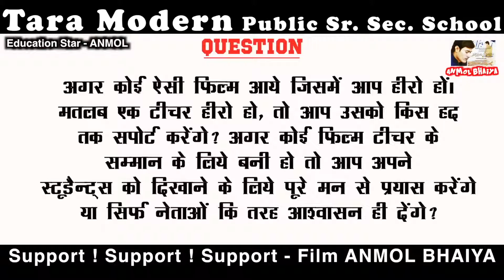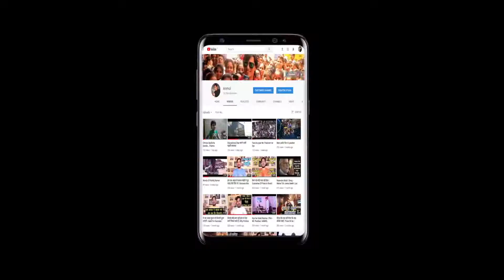Director | Mr.Tara Chand Saini | Tara Modern Public Sr. Sec. School | Film - ANMOL BHAIYA